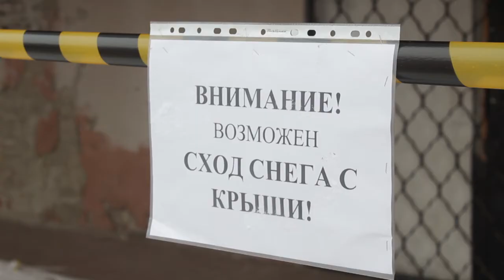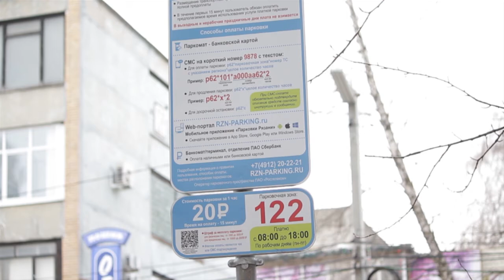Платные парковки в Рязани зимой